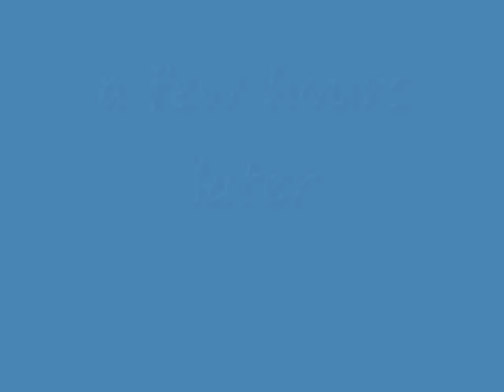Shadow's Gender Switch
I was going to make this a 200 Subscribers video but I thought maybe I should make something a bit funnier.
well Anyways Shadow was looking for his Chaos Emerald untill he went into a machine to look for it. untill something happenO_O
( I saw a videos like this, but instead of any fc I thought of using Shadow ) Please injoy this video